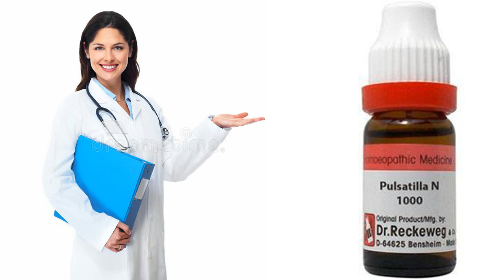Pulsatilla Nigra 1M ll Symptoms Benefits & use ll Dr Asad Abbas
Watch this video to know  pulsatilla 1m homeopathic medicine pulsatilla 1m uses pulsatilla 1m Symptoms & Benefits. I have explained various symptoms of body and benefits of pulsatilla homeopathic medicine.

whatsapp voice text message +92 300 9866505